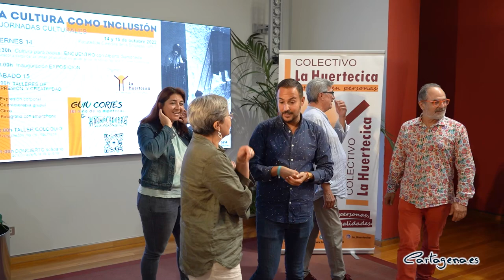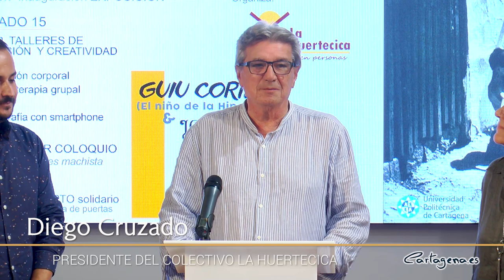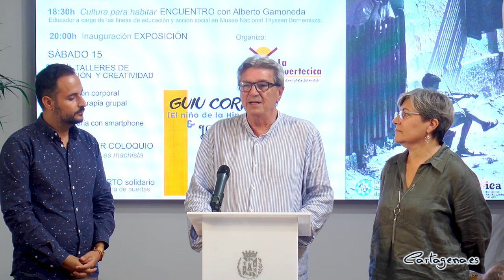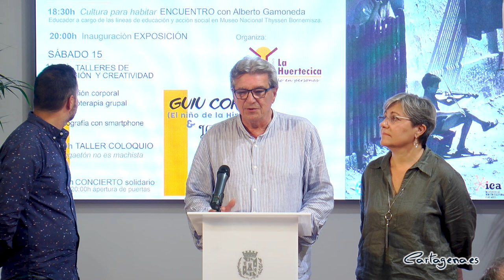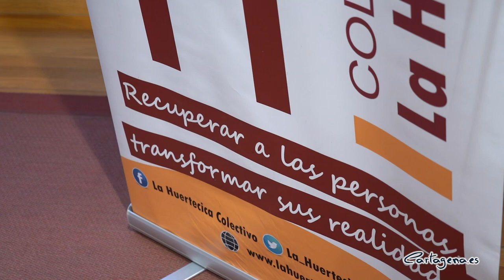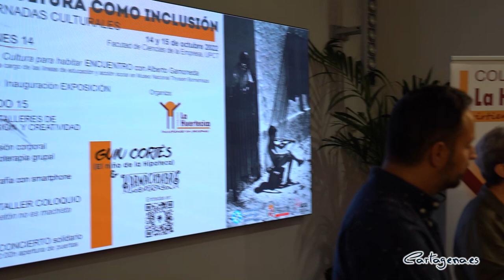La Concejalía de Cultura se une a La Huertecica para organizar sus II Jornadas Culturales